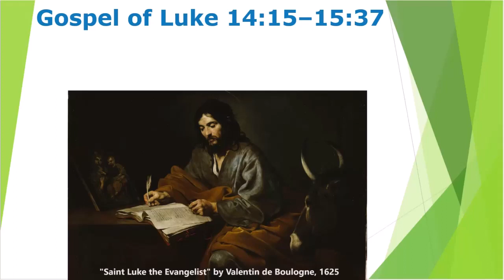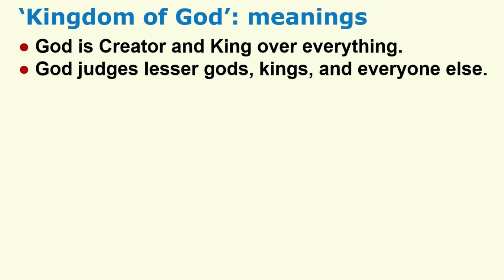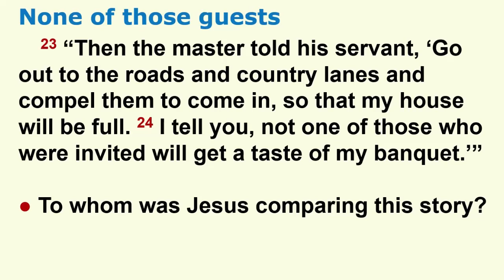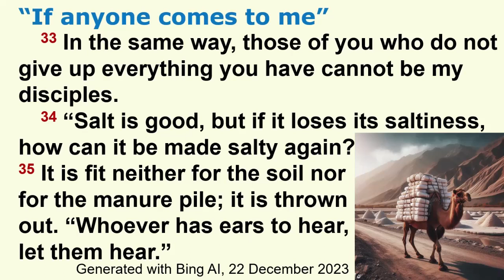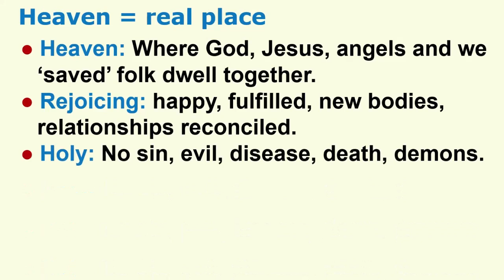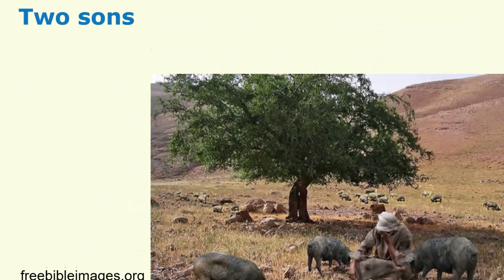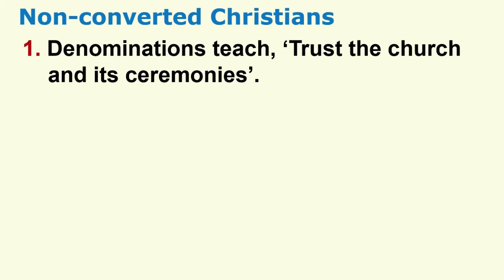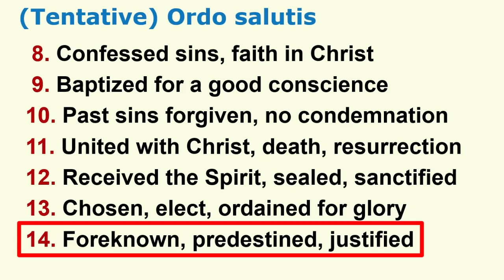Overview of the Gospel of Luke 14:15–15:32